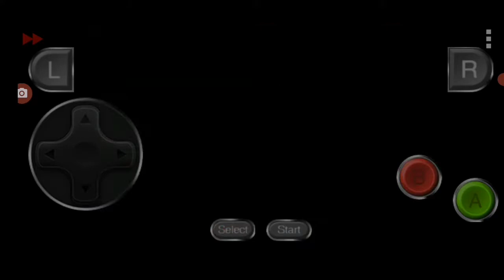✓ POKÉMON: FIRE RED - CAPTURANDO O PIKACHU Ep.04.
Olá Galera, aqui é mais um vídeo no canal de POKÉMON GO. Pokémon GO é um jogo eletrônico free-to-play de realidade aumentada voltado para smartphones. O jogo é desenvolvido entre a Niantic, Inc., a Nintendo e a The Pokémon Company para as plataformas iOS e Android.   POKÉMON: FIRE RED -  CAPTURANDO O PIKACHU Ep.04. Espero que goste.

✔ PROGRAMAÇÃO DE GRAVAÇÃO DE TELA:
• AZScreenRecorder

✔ EU FIZ ESTE CURSO CONSTRUÇÃO DE CASA NO MINECRAFT - CONSTRUCTOR PRO do Youtuber willzy (João Victor). Super indico este curso. APRENDA A CONSTRUIR NO MINECRAFT! - CURSO MÉTODO CONSTRUTOR PRO DO Willzy. Tenho aprendido muito neste curso.Estou melhorando bastante minhas construções no MINECRAFT. Link do Curso: APRENDA A CONSTRUIR NO MINECRAFT! - CURSO MÉTODO CONSTRUTOR PRO Aprenda a construir no Minecraft

Seja bem vindo (a) ao canal Joshua Richard 2010! Com vídeos semanais, o canal é apresentado por Joshua Richard tem como objetivo compartilhar ideia de construção de casa Medieval e Moderna no Minecraft de uma forma simples e direta com conteúdos diversos para todos os iniciantes e avançado para mundo Minecraft. No canal mostro tutoriais de outros jogos por exemplo, Brawl stars, plants vs zumbies e angry birds ...
✔ Ative a 🔔 Campainha do Canal para receber o aviso de vídeo NOVO.